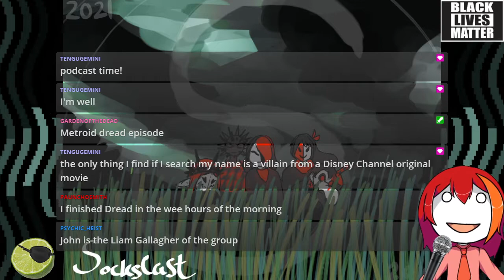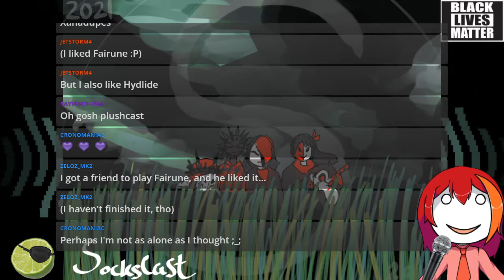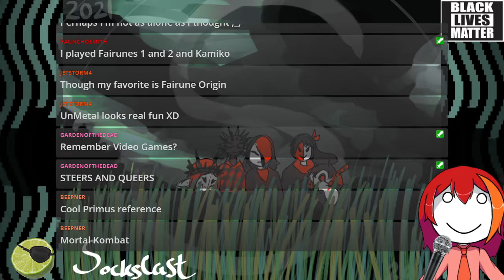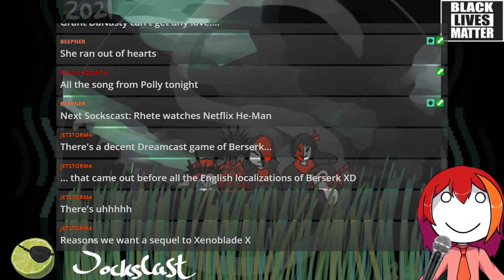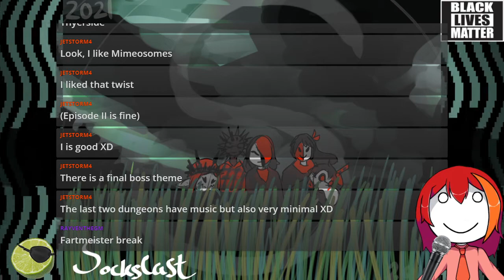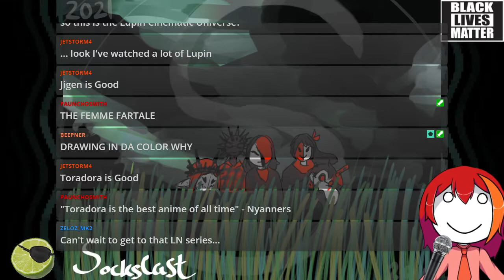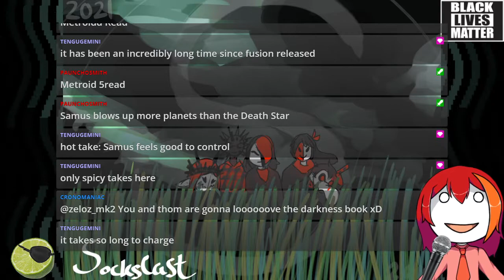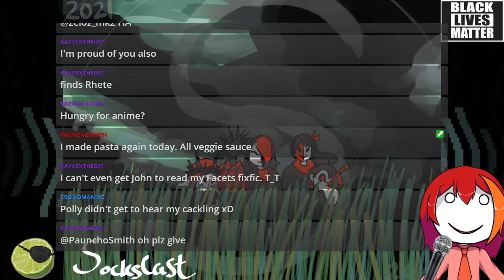Sockscast Episode 144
IT LIVE!